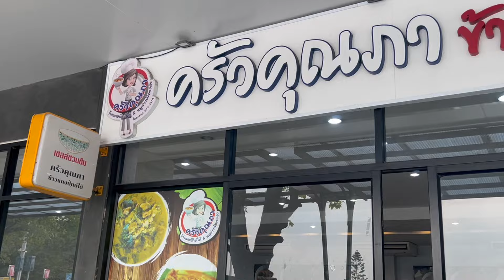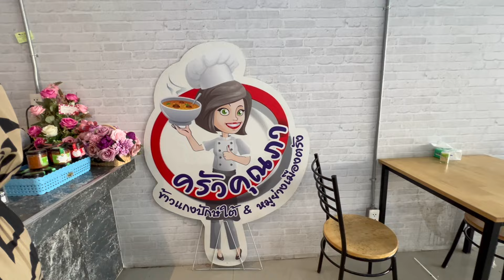แกงปักษ์ใต้นักเดินทาง ฝึกโดโด้ให้บอกความต้องการให้ได้ เที่ยวไปไม่กลับบ้าน ep.684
การเดินทางครั้งต่อไป เดินทางไปฝึกโดโด้ไปครับ